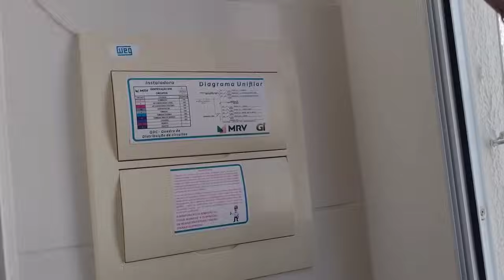MEUS PÉS ESTAVAM HORRÍVEIS ,RESOLVI ME CUIDA E COMPREI ALGUMAS COISINHAS